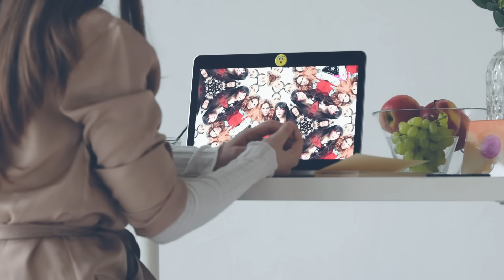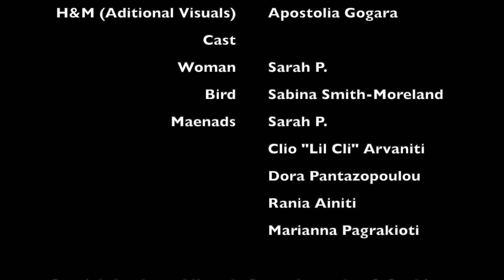Sarah P. - Maenads (Official Video)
"Maenads" is taken from Sarah P.'s new EP Maenads (out now)

Video credits:

DOP Colette Pomerleau
Featuring Sarah P. & Sabina Moe
Set & Costume Design, H&M by Sarah P
Editing by Sarah P.
Color Grading by David Hofmann

Additional Visuals by George Geranios
Featuring Sarah P., Clio “Lil Cli” Arvaniti, Dora Pantazopoulou, Rania Ainiti, Marianna Pagrakioti
Set & Costume Design by Sarah P.
H&M by Apostolia Gogara

Music & lyrics by Sarah P.
Produced by Sarah P. & George Priniotakis
Guitars by Clyde Jabra
Bass by George Priniotakis
Mixed & mastered by George Priniotakis at Artracks Studios Athens
Label: EraseRestart

Lyrics:

Say you know the place I used to go
Dance and drink until the dawn would break

They’re laughing at me
Dancing with me
They’re talking behind each other’s back
They’re craving a kiss
While I’m standing still
Numb of emotions and of fucks

To give
To feel
You must fill up your glass
To be out there and dance
Until you pass
I’m sure we met moons back on the dance floor

They’re laughing at us
Dancing with us
Seemingly nice but full of lies
Dancing with us
Dancing with us
While we’re standing still
Numb of emotions and of fucks to give